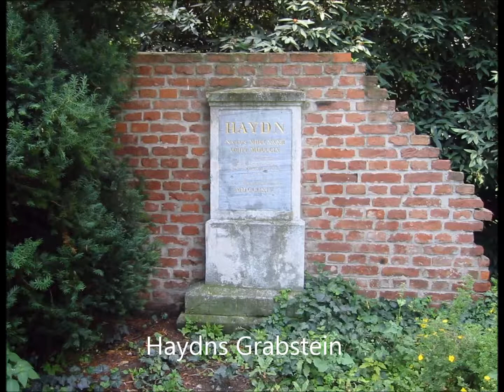Joseph Haydn (1732 - 1809): Konzert F-dur für Orgel (Rainer Noll) und Streicher live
Rainer Noll spielt und dirigiert das Konzert F-dur (Hob XVIII:F3) für Orgel und Streicher (ein Ad-Hoc-Ensemble) von Joseph Haydn (zum 200. Todesjahr) - Live-Mitschnitt der 27. Abendmusik zum Weihnachtsmarkt am 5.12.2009 in St. Martin Kelsterbach:
0:00 Tempo di giusto
7:58 Adagio ma non troppo
13:24 Allegro assai